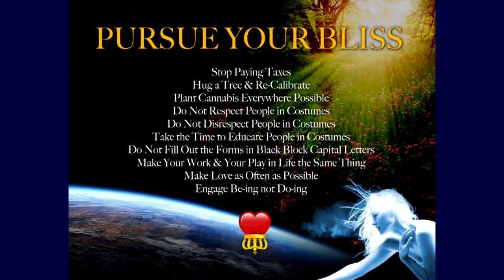Sacha Stone Talks About Cannabis, Hemp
Sacha Stone, from the New Earth Project, talks about the most beneficial plant on God's Green Earth in these two short clips from the End Of Empire Conference - and the New Earth Festival
After some success in the music business, Sacha Stone left all that behind and began working for peace initiatives and sustainable economic models.  He served with the U.N. for renewable energy technologies, but left after a couple years, seeing no hope of real change within the corrupt, corporate powers working toward globalization.

For a quick synopsis of those years, watch five minutes of this interview, beginning at 9:00.

The “New Earth Project” attempts to bypass the Corporatocracy to create sovereign, self-sustaining communities around the world, free of the Central Bankers and their fictional money.  They're attempting to get small countries in Africa, like Sierra Leone, to make these changes on a national level.  Take a look at this page.

Jason Liasatos organized the “End Of Empire” conference, and I recommend watching his YouTube videos, “Outside The Box”.  Here's one where he interviews Sacha Stone.

Michael Tellinger is working in similar ways to establish independent, sustainable towns with the Ubuntu Movement.  Watch this overview in “A World Without Money”.

A 10-minute clip from “Zeitgeist Addendum” featuring Jacque Fresco and the Venus Project.  “Imagining A World Without Money”.

So many organizations heading in the same direction, and we all need to work together to free ourselves from the control of the banking institutions and the Corporate State.